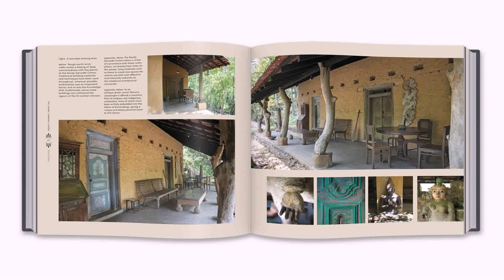Home Interior Design In Sri Lanka - Gif Maker DaddyGif.com (see description)